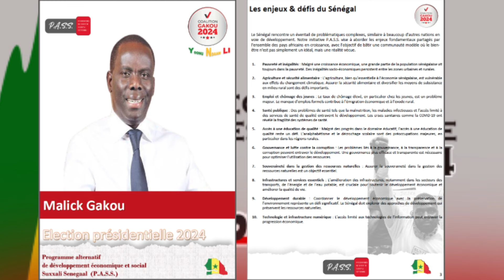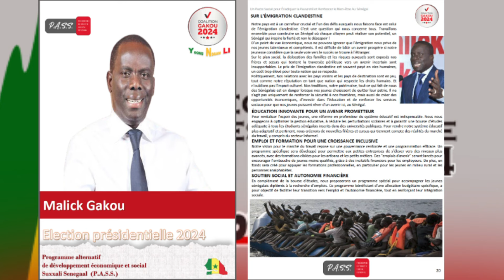Le plan de résilience et de lutte contre la pauvreté de Malick Gackou (4/16)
Il y a 19 candidats à la Présidentielle. Ce qui ne facilite pas le choix de vote le 24 mars 2024. Le Quotidien Tv vous offre une série de capsules sur les programmes des différents candidats. D’ici la date du scrutin, vous aurez un résumé des différents «projets de société» soumis aux sénégalais, par ceux qui aspirent à diriger le Sénégal. (NB : Les programmes de Bassirou Diomaye, Habib Sy et Cheikh Tidiane Dièye sont les mêmes).